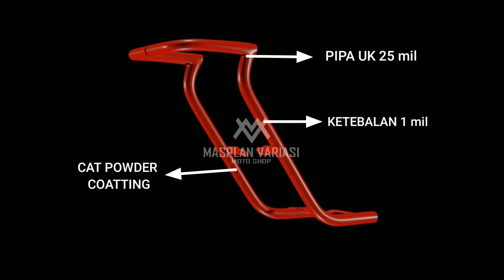Crashbar Tubular All new NMax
Tubular/crashbar ini merupakan variasi sepeda motor yang digunakan untuk merek Yamaha All New Nmax yang memiliki fungsi sebagai pelindung body motor agar lebih aman dan tentunya menambah penampilan motor kesayangmu lebih keren .
DAPATKAN PRODUK KAMI DI :
marketplace

- Bahan Pembuatannya menggunakan pipa besi berdiamter 25 mil dengan ketebalan 1 mil
- Bisa langsung di pasang tanpa merubah apapun ( plug and play )
- Tersedia Banyak Variasi warna sesuai kebutuhanmu
- pewarnaan menggunakan metode powder coatting yang sangat cocok digunakan pada media matrial keras
- pengiriman dilengkapi Dusbox , didalamnya di bungkus bubblewarp dan plastik sehingga pesananmu tetap aman dan mendarat dengan selamat
- pembelian satu set dilengkapi
( satu pasang crashbar kanan kiri )
( baut 4 biji )